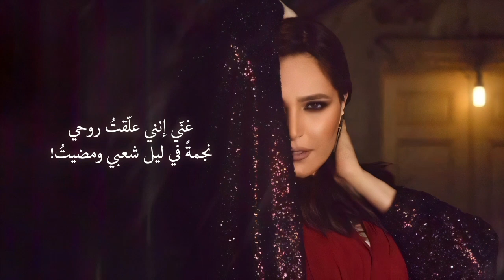غني قليلاً - عبير نعمة | Ghanni Qalilan - Abeer Nehme